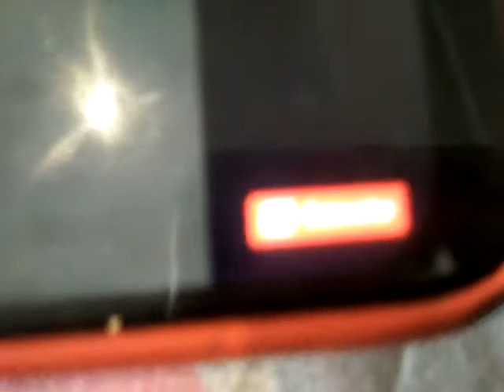semakin gampang sayona nenek granny chapter two pc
LINK. \httpsgooglecom playstore.*"https#grannypc.(\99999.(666)#221*\hhawwwcom[99]